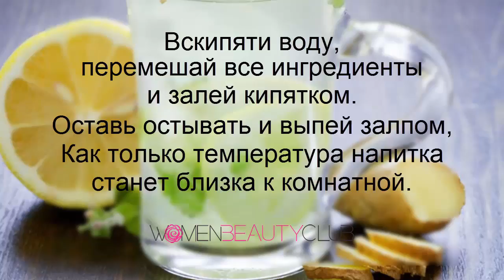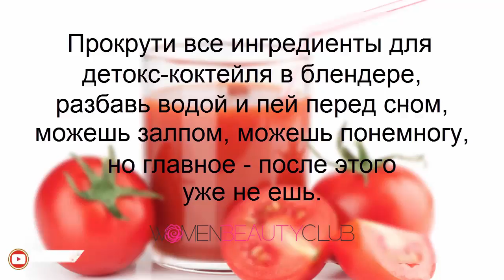🔴 ПЛОСКИЙ ЖИВОТ ЗА 48 ЧАСОВ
Детокс-коктейли подарят вам плоский живот за двое суток. Вкусные витамины,  неоспоримая польза...

Наша бьюти команда старается для Вас!

Целуем, обнимаем.